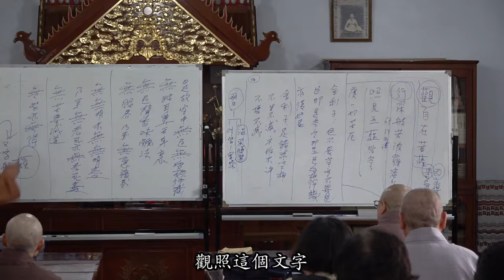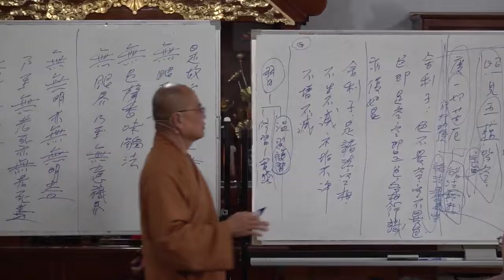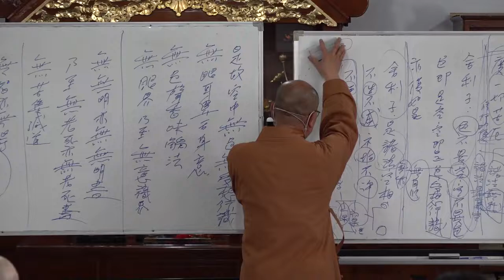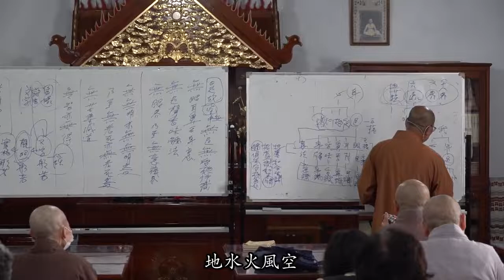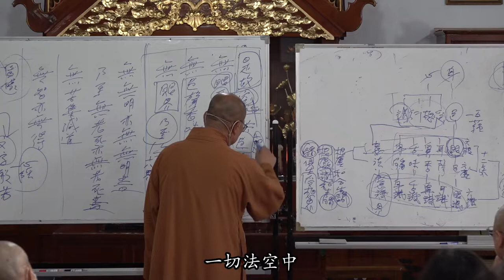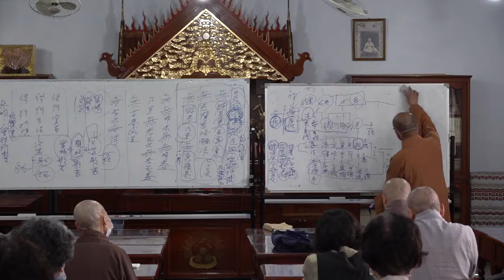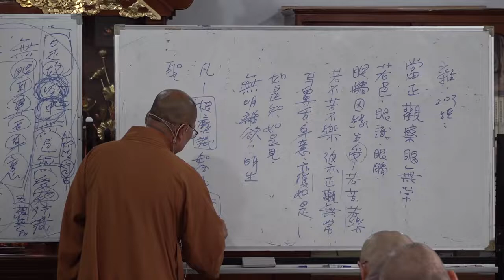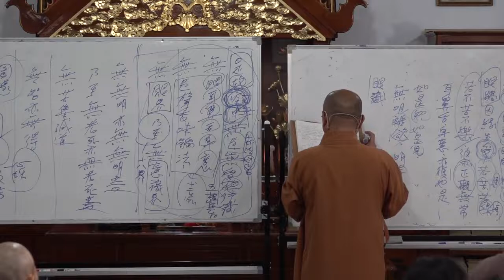般若波羅蜜多心經第011講含字幕0804如正法師開示~2021 03 28